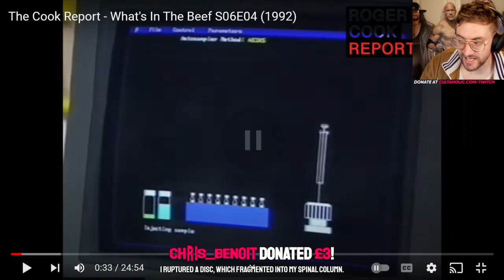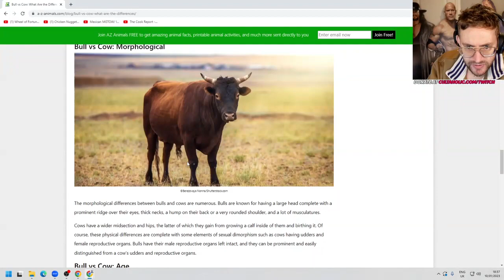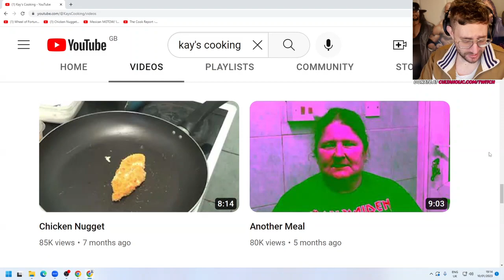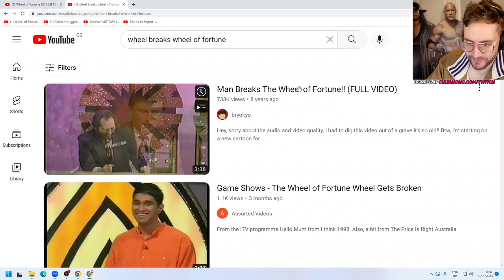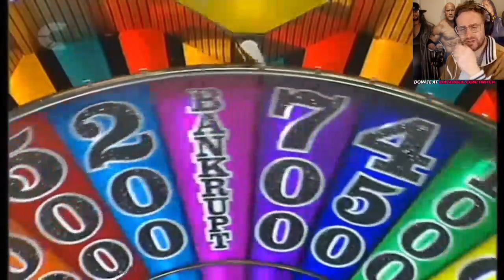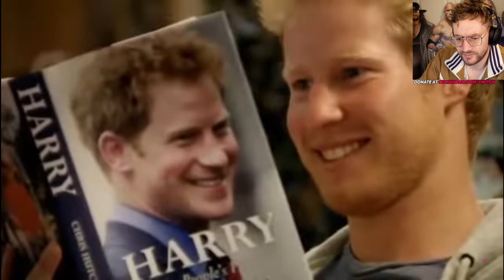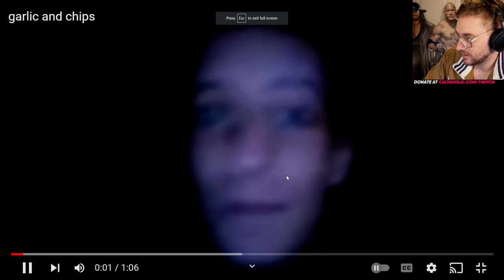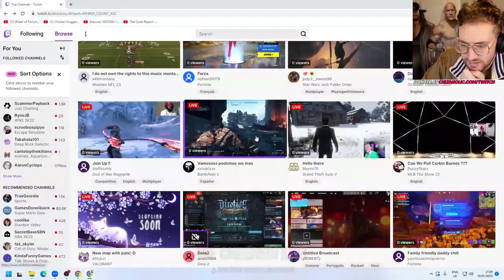THE PRINCE HARRY DATING SHOW, WHEEL OF FORTUNE, ROGER COOKE & KAY'S COOKING - C U Next Tuesday